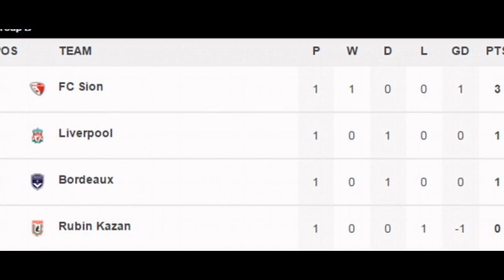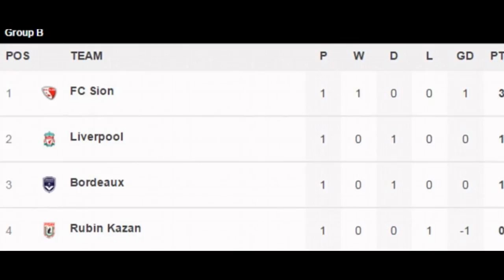Bordeaux vs Liverpool: 1-1, Adam Lallana opens scoring with vintage solo goal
Bordeaux vs Liverpool: 1-1, Adam Lallana opens scoring with vintage solo goal but substitute Jussie spoils Brendan Rodgers' night

Bordeaux 1-1 Liverpool: Adam Lallana opens scoring with vintage solo goal but substitute Jussie spoils Brendan Rodgers' night

Adam Lallana picked the ball up on the edge of the box before dribbling past Pablo and confidently firing home

Substitute Jussie pounced on a loose ball in the box and fired home beyond Simon Mignolet in the Liverpool goal

Belgium striker Divock Origi made the first start of his Liverpool career but the forward was ineffective in attack

Emre Can, Mignolet and Joe Gomez kept their place in the team following the defeat by Manchester United

Source: Dailymail.co.uk